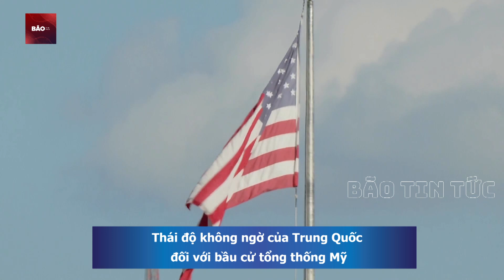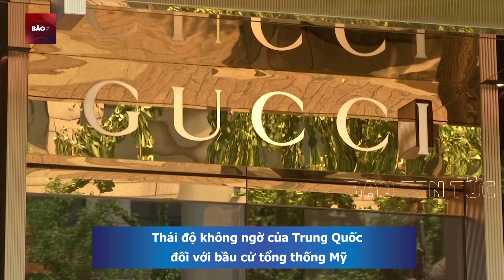Thái độ không ngờ của Trung Quốc và Tập Cận Bình đối với Donald Trump | Bão Tin Tức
Bão Tin Tức | Thái độ không ngờ của Trung Quốc và Tập Cận Bình đối với Donald Trump
Trung Quốc đang hướng sự chú ý đến cuộc bầu cử tổng thống Mỹ diễn ra hôm 6/11 – dù không đặt nhiều kỳ vọng vào kết quả. Cho đến nay, Bắc Kinh vẫn giữ lập trường trung lập về cuộc bầu cử, xem các diễn biến như việc Tổng thống Joe Biden rút khỏi cuộc đua là “vấn đề nội bộ” của Mỹ.